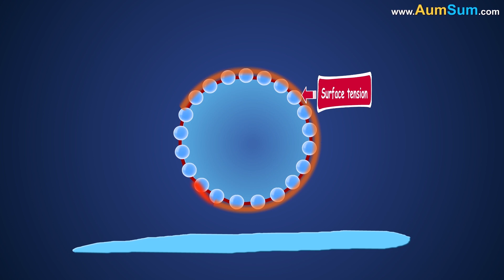How and why do we Cough? + more videos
Coughing is body’s protective mechanism which helps us clear our breathing passage of dust, microbes, irritants, etc. There are two types of cough, wet and dry. They maybe caused due to common cold, flu, allergies, smoking, etc.

Now, let us see how we cough. When anything irritates our breathing passage, our brain activates the cough response. First of all, we gasp in, a large volume of air into our lungs. Next, the epiglottis closes off the windpipe. Then, the rib and abdominal muscles contract, putting pressure on the lungs. But, as the windpipe is closed, the air can’t move out, so pressure builds up. Finally, the epiglottis opens and air forcefully rushes out, carrying the irritant and thus, producing a cough.